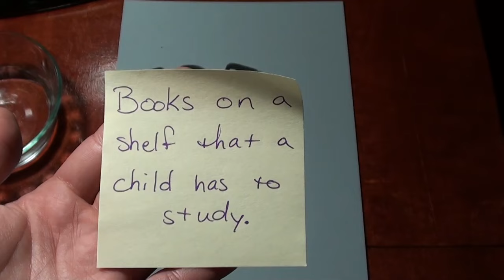Creative Kanji 16-18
What do you think of my drawings this time?